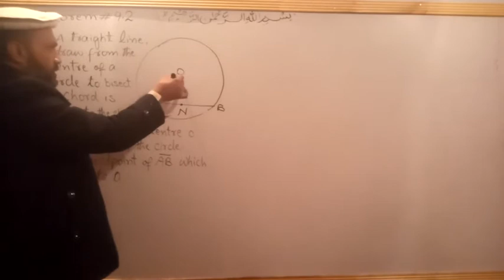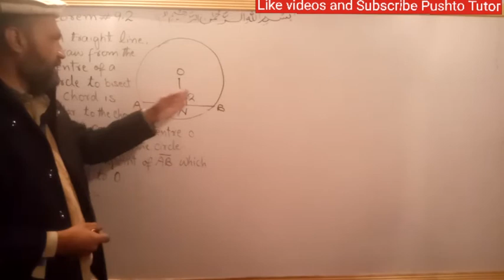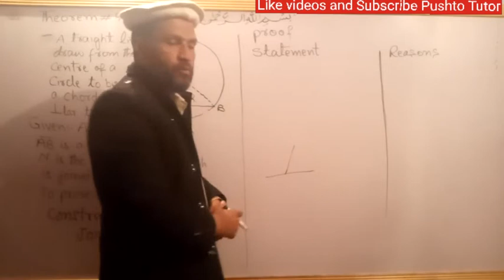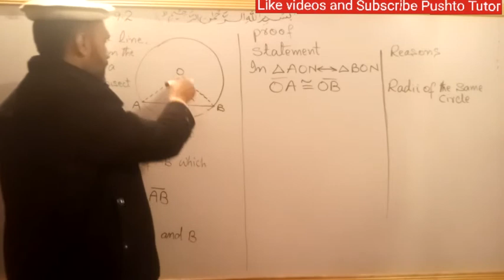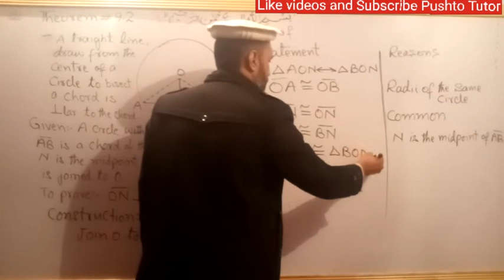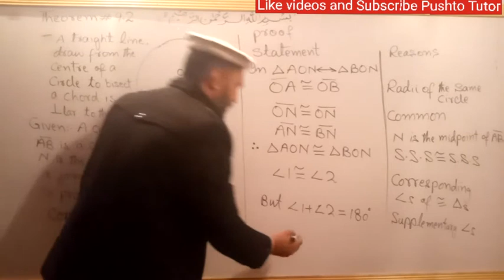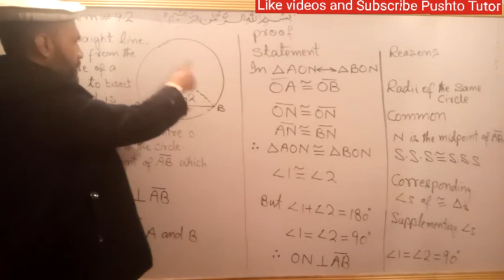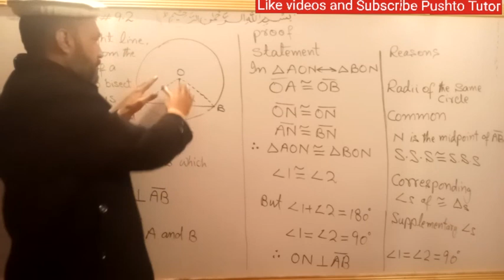Theorem 9.2 , Lecture 83 , Maths 10th , pushto tutor , a straight line drawn from the center of a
In this video the students of class 10 Maths will learn about proving theorem

shah khalid